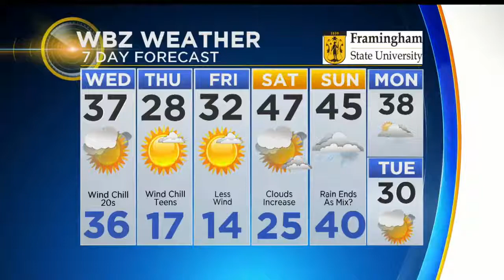Danielle Niles 2018/01/24 CBS4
Danielle Niles CBS4 Air date: January 24 2018